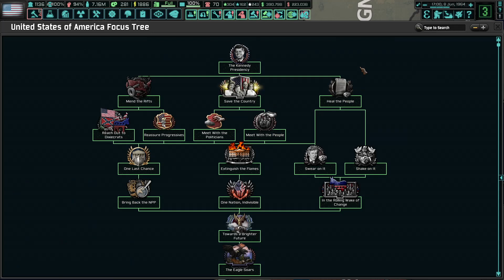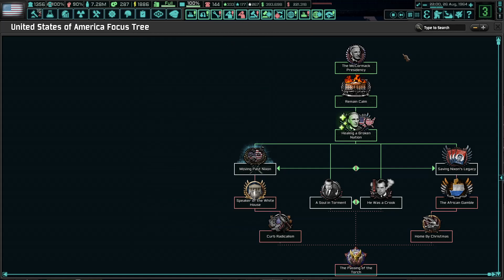The New Order Ep 4 | An Assassination & Lame Duck President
Youtuber Note: Finally, since the last few months have been crazy and trying to get back to where I left off I finally now can say Episode 4 is now recorded and here for upload viewing finally! Now enjoy it!

Synopsis: Now that President Nixon resigned, VP now President John Kennedy is now in as president and I hope he'll do great things for the country- oh he's dead now what a darn shame. Darn, now we have to contend with Lame Duck John McCormack the President Pro-tempore, but at least we can try to pick a contender for the 1964 elections. But While the South African War rages, Speer won the Civil War, though I was banking on Boremann to win or so this time around but win some, lose some, and also HMMLR's UK won with Harold Wilson a PM elect now in charge. But for us now as a country, I have to choose between RDC Candidates (Democrat) Lyndon B. Johnson & (Republican) Wallace F. Bennett. But that's where you viewers come in with helping me choose who to choose to be the 1964 Presidential Candidate against the NPP nominee of George Wallace.

Chapters:
0:00 Intro/Where We Left Off
2:20 Nixon's Letter to JFK
3:40 JFK Presidency
27:10 JFK assassinated
29:33 John "LAME DUCK" McCormack's presidency
32:00 Who to Choose as RDC Nominee?
33:57 End Credits